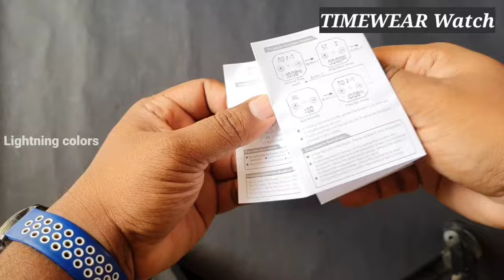TIMEWEAR Watch 1702 KHAKI/Unboxing